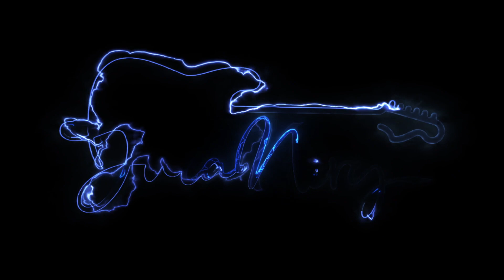BOSS KATANA MKII - NICK JOHNSTON GUITAR TONES!!!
Boss Katana | Boss Nextone| Boss GT-1000 | Line 6 | Amp Sims -Patches

Guitar Lessons Via Skype

My name is Juca Nery and I’m a Portuguese musician, sound designer, songwriter, guitarist and mixing engineer.

For more info on what I use, please PM me.
Kind Regards.